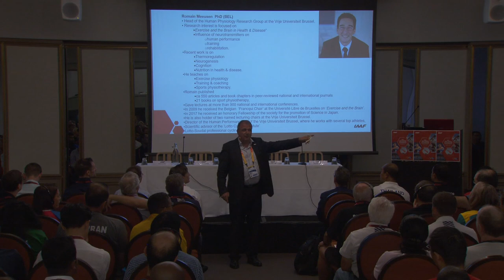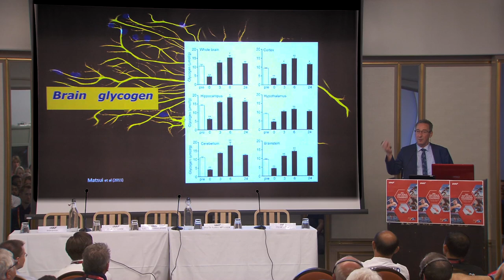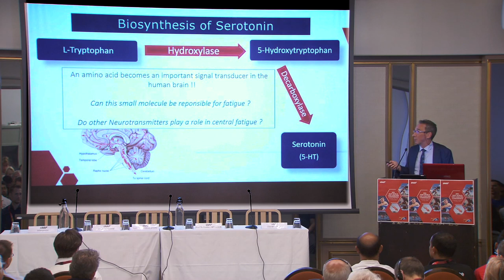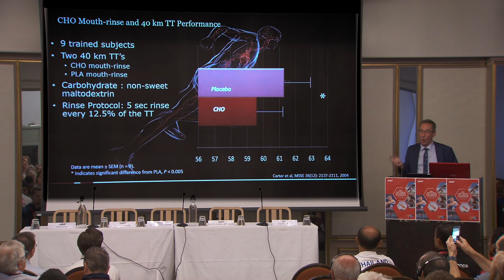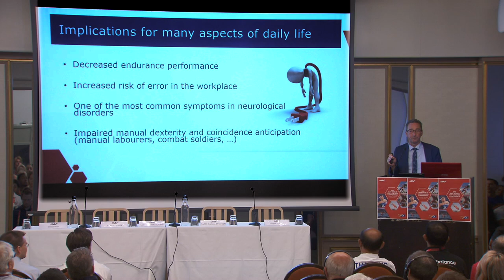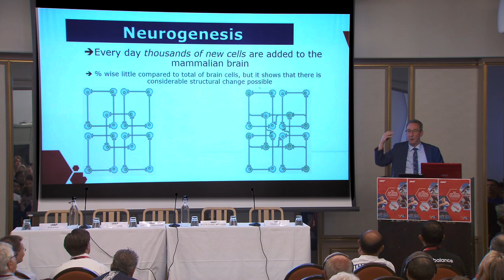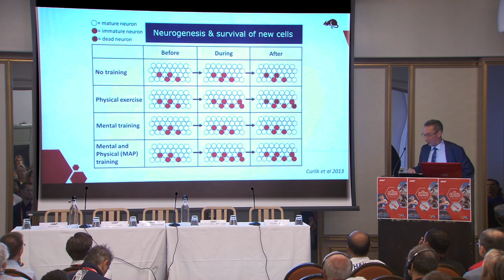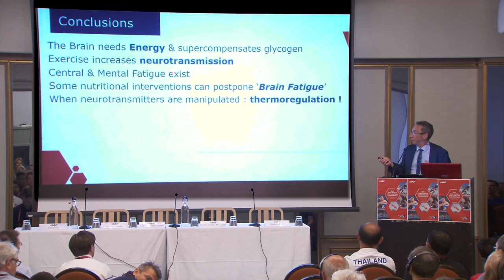3rd IAAF World U20 Coaches conference - What happens in the Brain during Exercise?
Prof. Dr. Romain Meeusen (BEL)